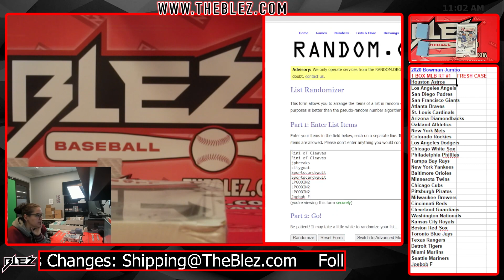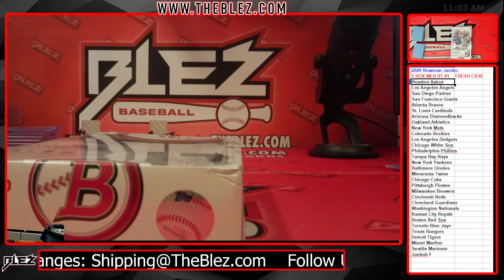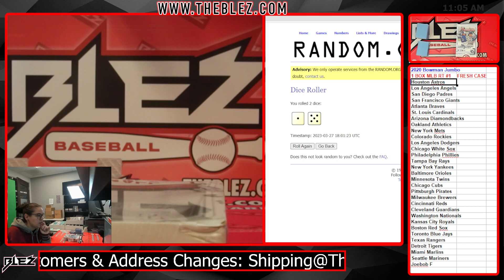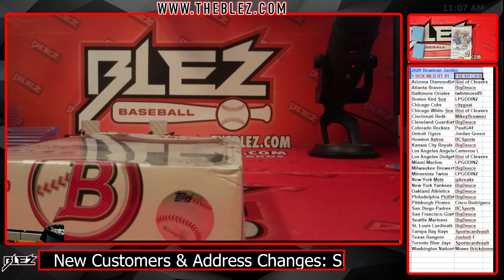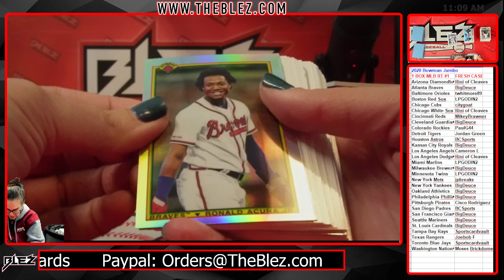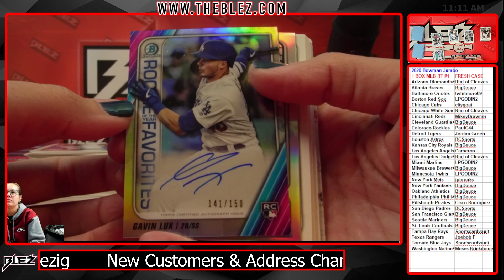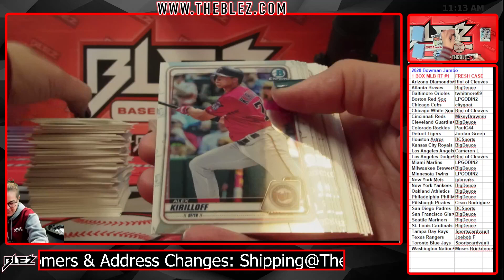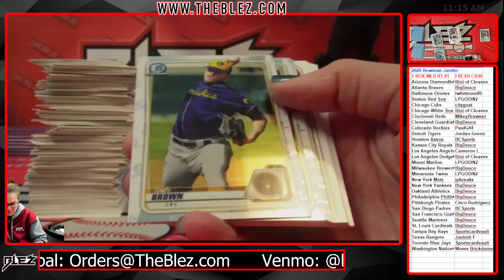2020 Bowman Jumbo 1 Box Break Random Team #1